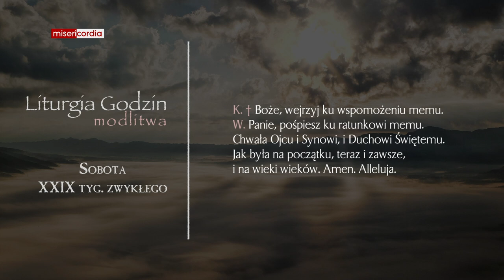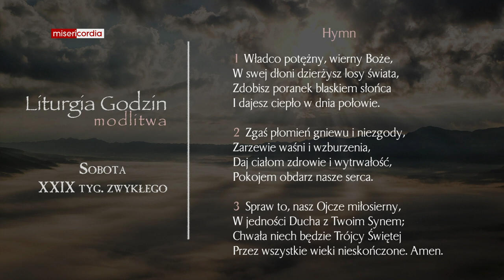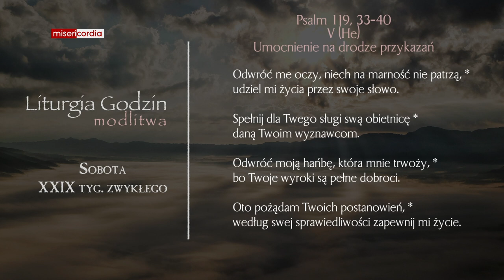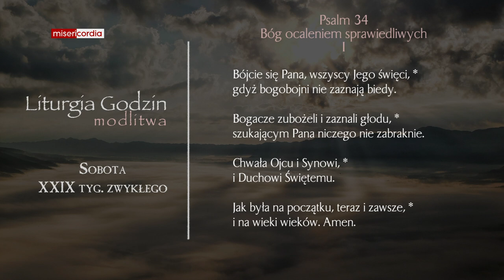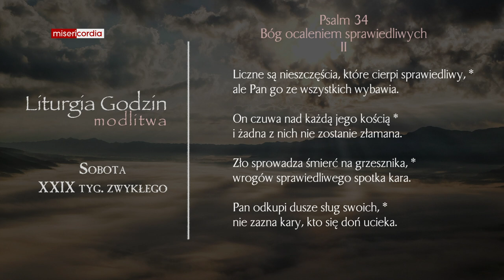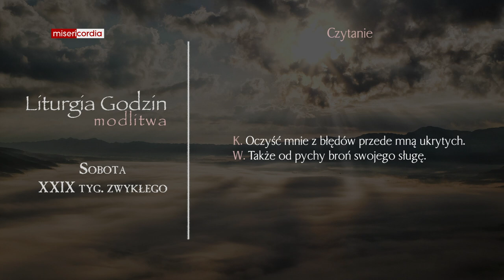Liturgia Godzin | Modlitwa Południowa | Sobota, XXIX tyg. zwykłego